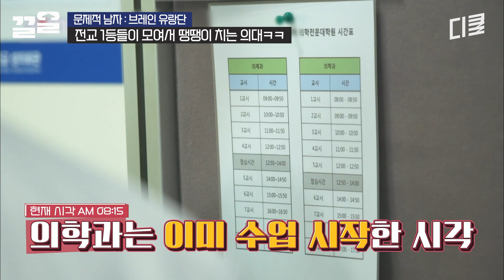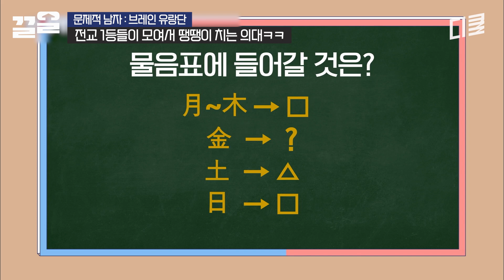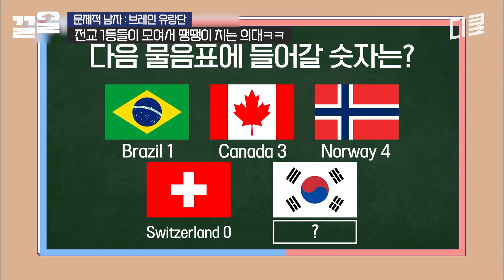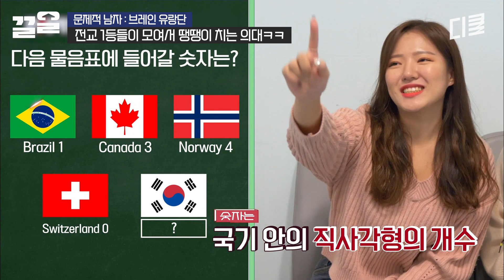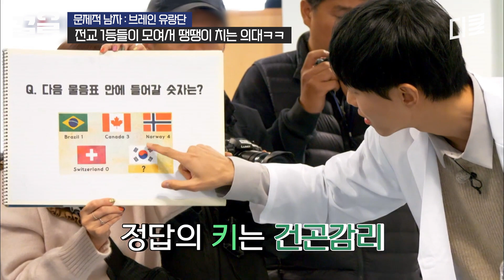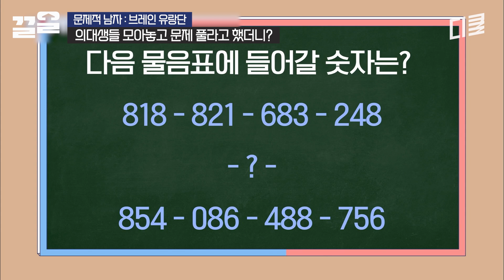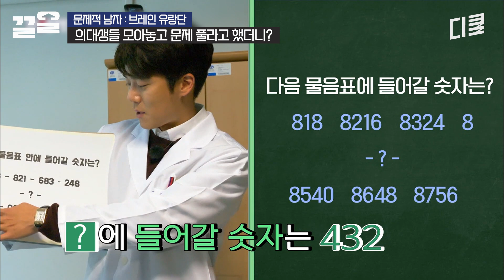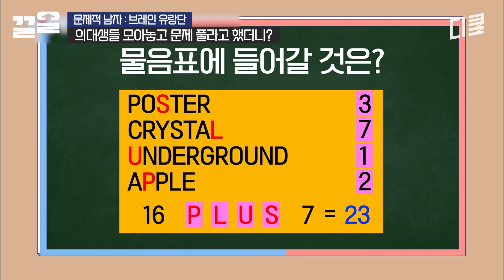2문제 연속 정답 맞힌 학생의 범상치 않은 美친 스펙ㄷㄷ 국무총리상 수상이요?! | 문제적남자브레인유랑단